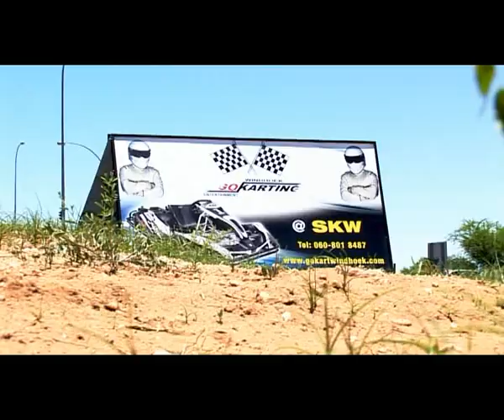Kids Power Music Video - Safe and Alive.avi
Kids Power is a MVA Fund Project  aimed at creating road safety awareness among children between the ages 6-12 years old.